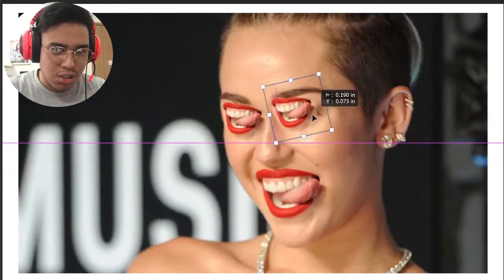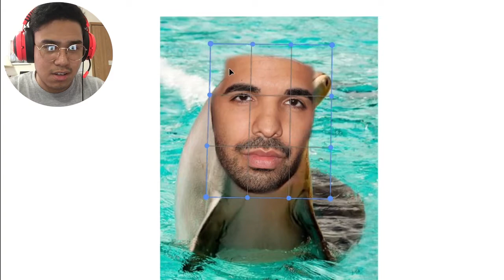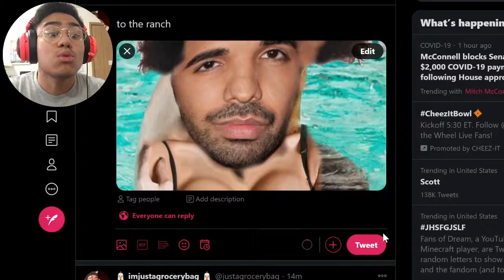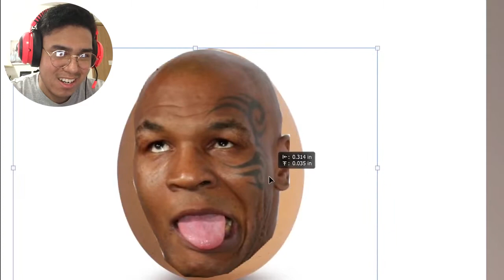NICK JONAS SECRET RELATIONSHIP EXPOSED!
Grocerybag EXPOSES Nick Jonas and His Secret Relationship Through Photoshop. watch as things get spicy

Please:
Respect each other in the comments.
follow all of these or i will steal your mom